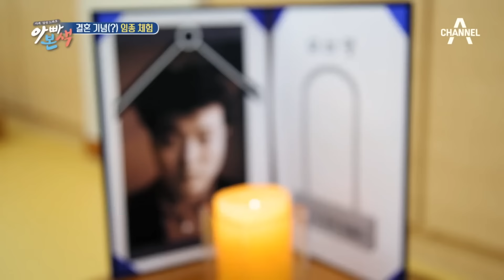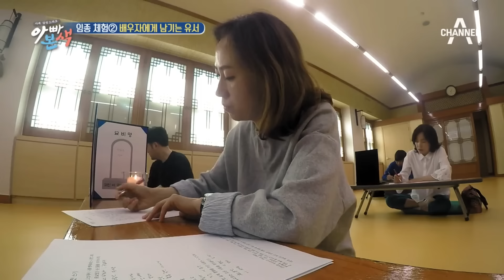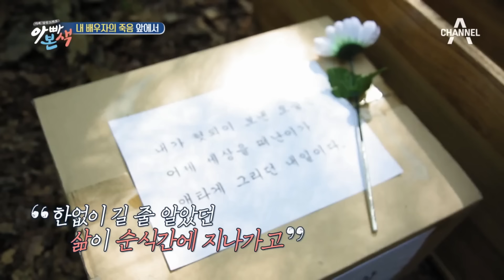[밥친구] 인생의 절반을 살아온 나의 배우자에게 남기는 마지막 유서 | 아빠본색 69회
🍯몰아볼 클립 ▶ [아빠본색] 69회 (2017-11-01)

00:00 하이라이트
00:34 준혁 부부 결혼 13주년 이벤트
10:06 유서 읽다 눈물 흘리는 남편
21:25 아내가 충격받은 시어머니 요리법
31:48 시어머니와 함께하는 김장
42:14 형규 아빠! 민재와 본가 가는 날
55:22 형규가 명문대 간 교육 비법은?